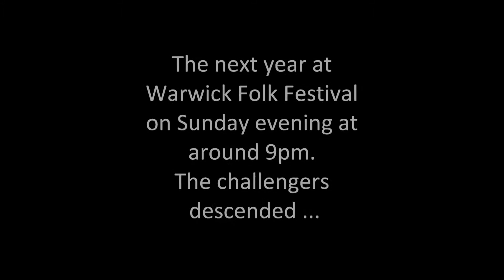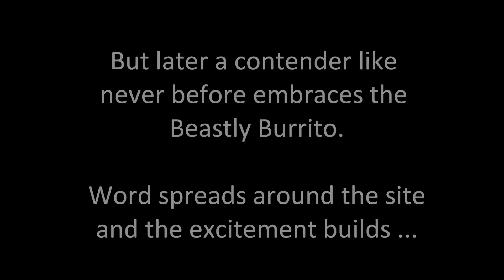Hungry Toad UFC Burrito Eating Challenge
Hungry Toads Burrito Eating Challenge. Watch contenders take on the 1.5 kilo 'Beast' ! Join in with the fun and be added to our wall of fame.